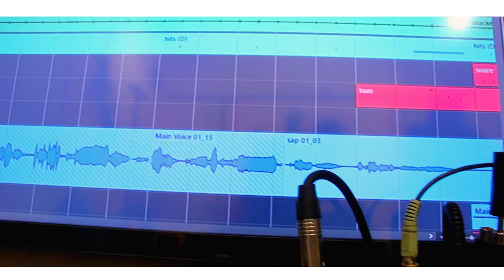KHAMA KHWILIRO TESTIMONY PROMOTIONAL VISUALS DIR CHORD STUDIO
Coming from the versatile renowned Malawian Afro Beat Gospel Legend Khama Khwiliro. Here is a banger Testimony produced by talented Producer OBK Beats Featuring amazing hands of Talented Guitarist AB Malinga. Khama Khwiliro is one of the best Malawi has ever produced since 2003 and every song he releases has a great melody and vibe so appetizing. You cant afford to listen to this one. Enjoy..